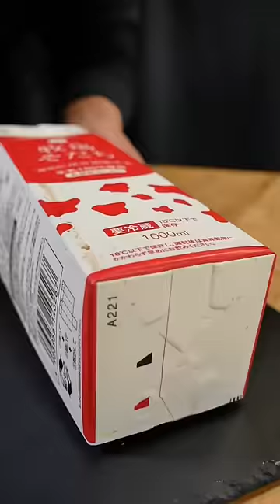Chocolate Milk Mandarin Cake 🍫🥛🍊